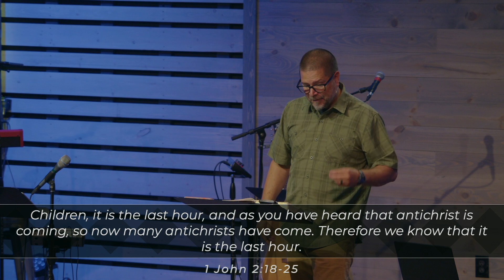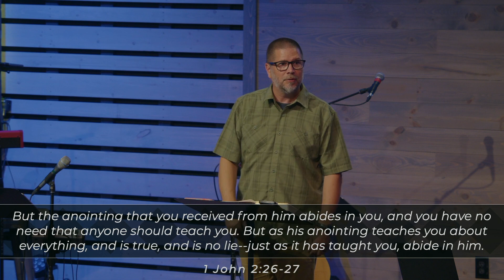Authenticity Required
Our world is filled with hackers, imposters, counterfeiters, and frauds of all kinds.  What we desperately long for is Authenticity.
Authentic Christians following the Authentic Savior and leading people into Authentic Faith.